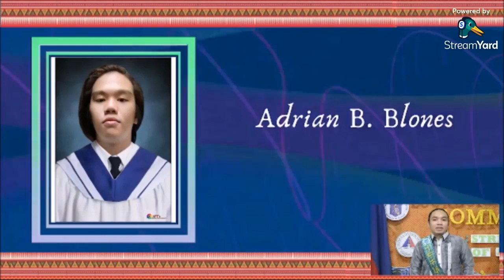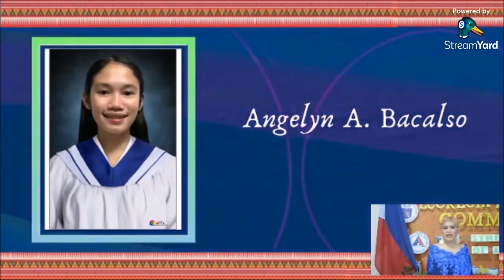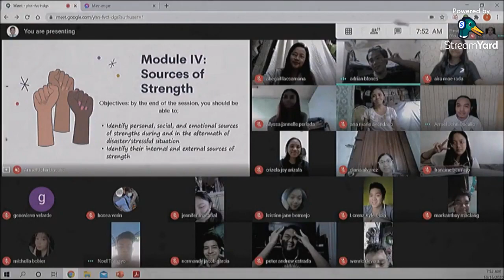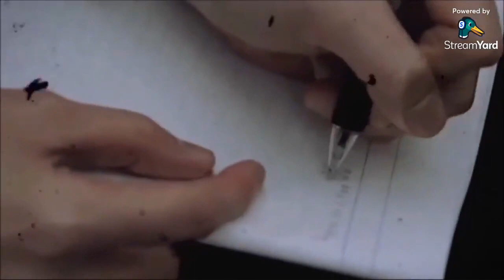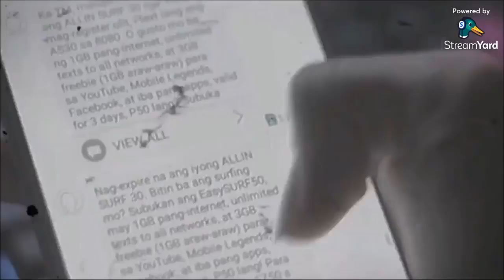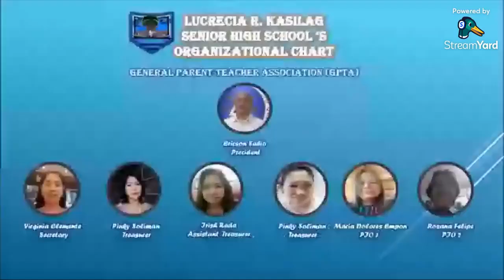2ND VIRTUAL COMMENCEMENT EXERCISES OF LRKSHS BATCH 2020-2021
Graduation day is always a day of rejoicing, for it marks the celebration of an educational journey. Today signifies the culmination of our students’ hard work in the relentless pursuit of knowledge!

Celebrate with us the 2nd Virtual Commencement Exercises of Lucrecia R. Kasilag Senior High School with the theme: “Strengthening the Quality of Education Amidst the COVID-19 Pandemic.”

Master of Ceremonies: Micah Jane A. Santiago
Overall Director/Concept Creator: Pamela B. Desuyo
Technical Director/Overall Video Editor: Almira Joanna D. Garcia

Edited by: Almira Joanna D. Garcia